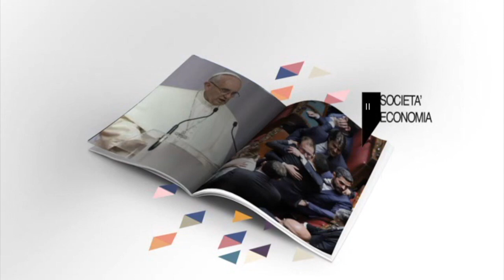Riprogettare il futuro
Francesca Del Nero, fondatrice e direttrice di School for Dreamers, intervistata da Massimo Maria Amorosini per OK ITALIA PARLIAMONE.